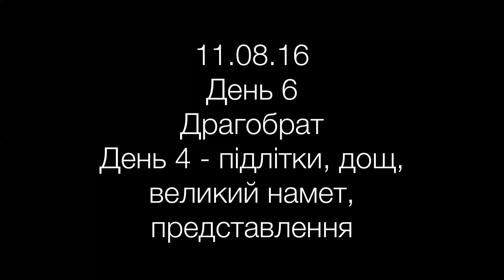День 6, 11.08.16, Драгобрат, день 4 - підлітки, дощ, великий намет, представлення